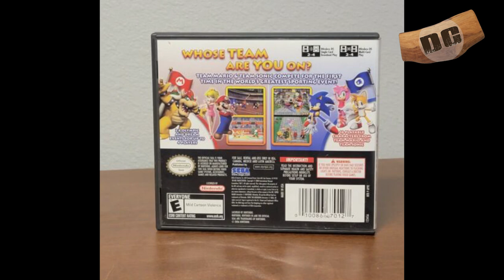Best Super Mario Sports Games (Handheld Edition)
Here are my top 5 Super Mario sports games on handheld (I did not include Nintendo Switch games).